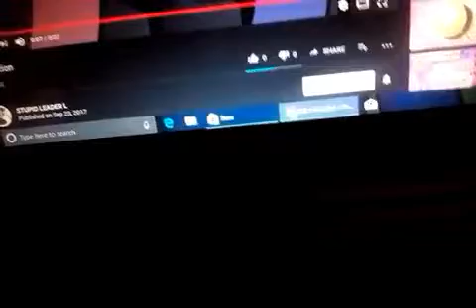Firelilly reacting to stupid leader L